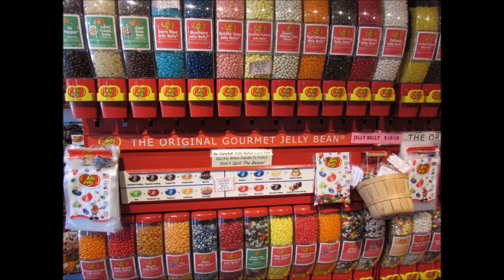SEASIDE, CANNON BEACH, COLUMBIA RIVER, OR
FOR AUNT EVELYN, RELAX, ENJOY AND RECOVER SOON !